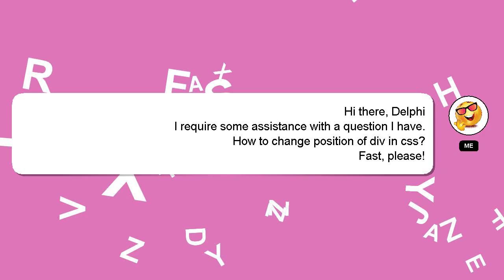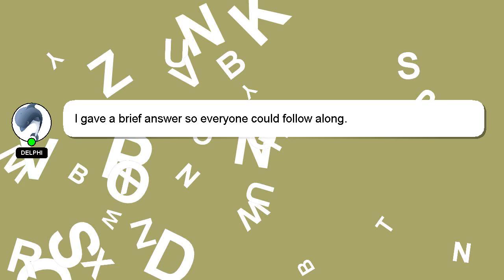How to change position of div in css?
A brief presentation of myself, Hello everyone, I'm Delphi. I am willing to help you find the solutions to your questions. - How to change position of div in css?

I am available to answer your more detailed queries via comments or chat. If you provide an answer, I will 'heart' it as a sign of gratitude.

*2 What we are experimenting :*